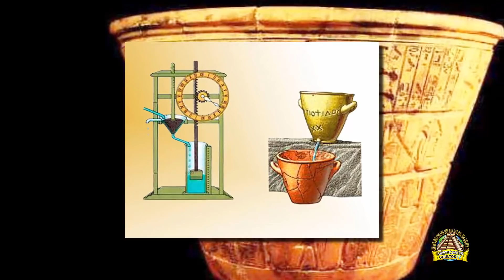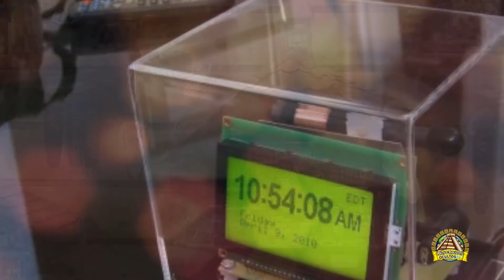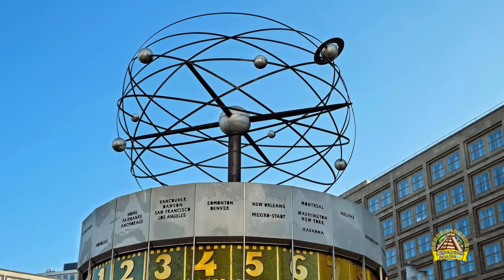EL TIEMPO NO EXISTE ¿Cuál es su Origen?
A veces, estamos concentrados en algo, y sentimos que el tiempo pasó en un instante, sin embargo, en otras ocasiones, el tiempo se nos hace eterno.
Hace miles de años, los Vedas de la India ya hablaban de esto, decían que sin consciencia no hay mundo, ni tiempo, ni nada. Todo es mente.
No hay un principio ni un final, el tiempo como tal solo existe en nuestro cerebro humano.
Narración: Eduardo Díez Garrido
Einstein: Antonio Moro Ruiz
Marc Lachieze-Rey: Gerard Flores Freixanet